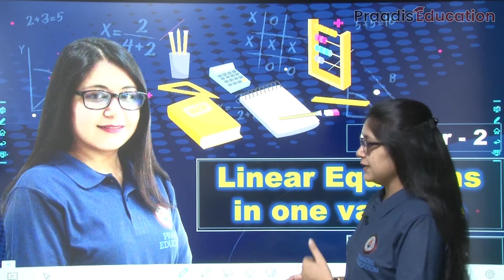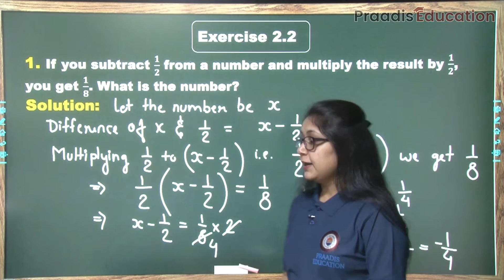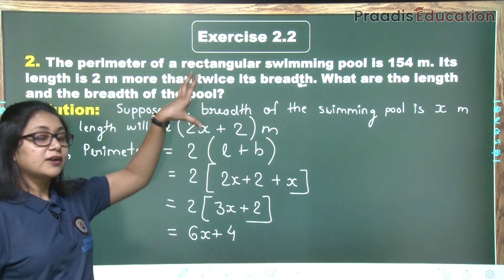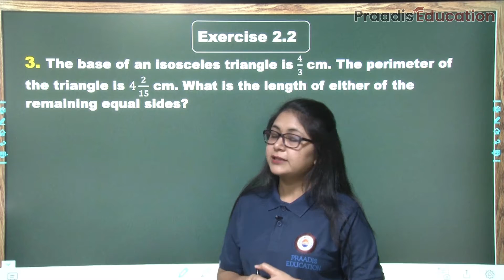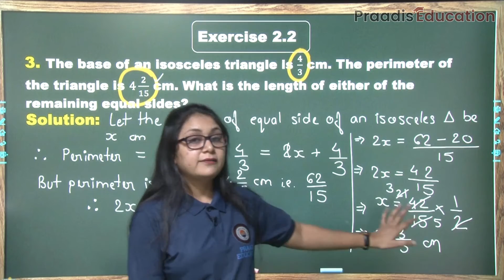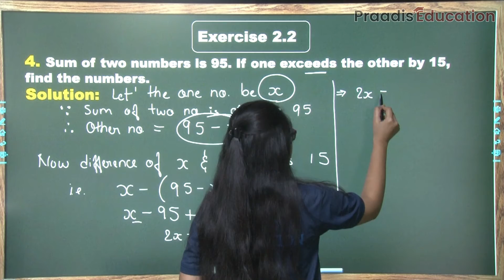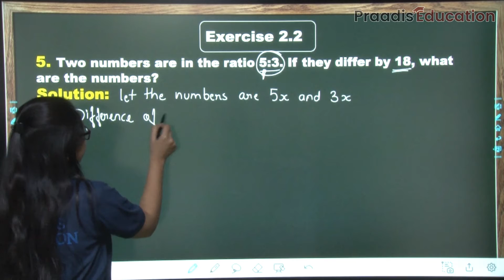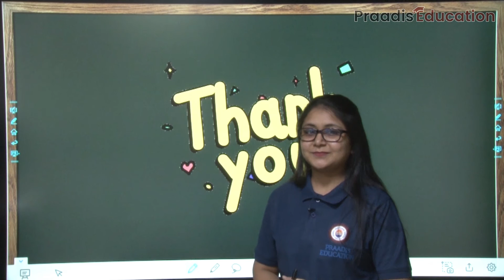Linear Equations in one variable | Class 8 Maths | Chapter 2 Part 4 | NCERT | Praadis Education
In this Video, Dipika Yadav will be discussing Linear Equations in one variable for Chapter 2, Part 4. Watch the entire video to learn more about Linear Equations in one variable, Exercise 2.2. Let's Crack it!

✔️ Class: 8th
✔️ Subject: Maths NCERT
✔️ Chapter: Linear Equations in one variable
✔️ Topic Name: Exercise 2.2

Timestamp:
00:00 Introduction
00:43 Exercise 2.2
01:09 Exercise 2.2 | Question 1
06:20 Exercise 2.2 | Question 2
13:12 Exercise 2.2 | Question 3
20:04 Exercise 2.2 | Question 4
25:18 Exercise 2.2 | Question 5

For students asking about "Class 8 Maths Linear Equations in one variable", Praadis Educations presents to you the What and how of "Linear Equations in one variable Class 8". As the new session will eventually be announced so you should definitely know about "Maths Class 8 Chapter 2".
Here at Praadis Education, Our Focus Is to Provide the Best Quality Education to All Students from India and Across the Globe.“Praadis education building careers changing life”praadiseeducation

Here at Praadis Education, Our Focus Is to Provide the Best Quality Education to All Students from India and Across the Globe. “Praadis education building careers changing life.”
Why Praadis Education?

Study Material:
- Important questions for board class 12
- Exampur questions series praadis
- Half yearly live revision
- Revision marathon class 12 exampur
- All important questions class 12 board
- Previous year questions board exams
- Previous year question paper class 12
- Question answer practice class 12
- PYQS class 12
- Question paper practice class 12
- Answer writing tips and tricks class 12
- How to write answers in board exam practice class 12
- Complete revision for half yearly board class 12
- Practice questions for boards
- Question paper practice boards class 12
- Complete preparation class 12 boards half yearly
- Live important questions class 12
- Free live classes boards
- Board full free preparation
- 100% preparation for boards class 12
- Important questions boards
- Live lectures for boards class 12
- Doubt solving lecture class 12
- CBSE important questions class 12
- CBSE Board PYQs Class 12

If you have any Complaints, Feedback, Questions, or suggestions, please fill out the Form.